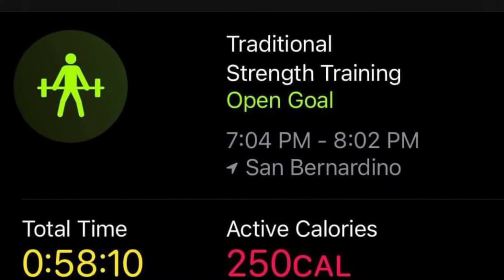Light Chest (Full ROMs)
14 Supine Full ROM PU

Incline 10r x 25 35 40
Suicide Incline 10r x 30 35 40

Biset
Wrist Dorsiflexion:  5x20, 10x20
DB HammerCurls 2x15lbx20r

Flat chest touch 10r 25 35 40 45

All Band Flys 3?sx20r